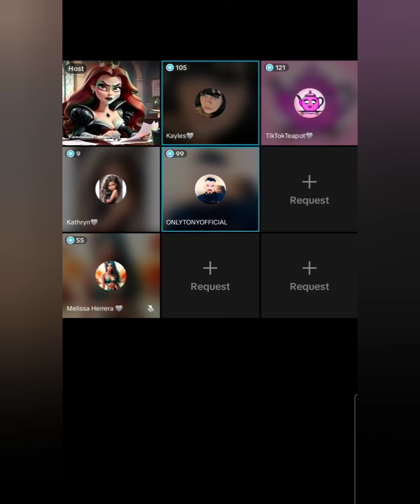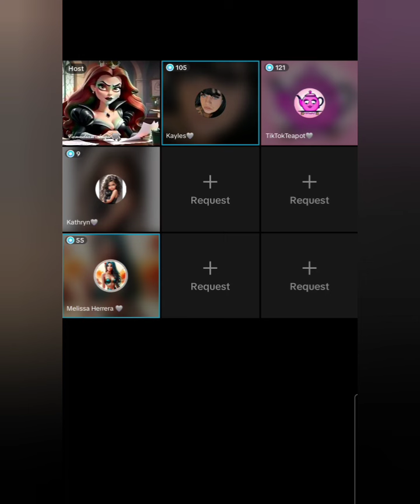Discussion with Canadian Angie